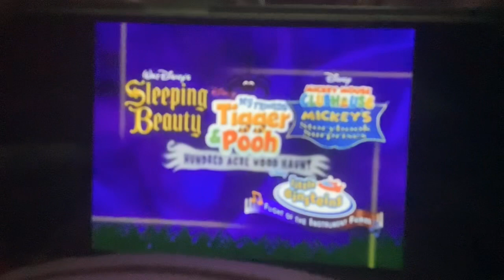Sneak peeks menu